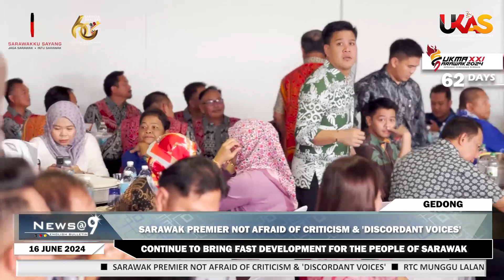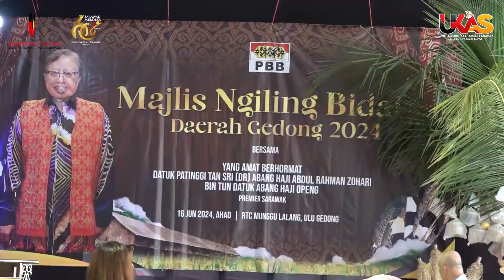Ukasnews @ 9 June 16,2024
Top Headlines Of The Day Presented By Sharill Malek.

1.Sarawak Premier Not Afraid Of Criticism & 'Discordant Voices'
2.RTC Munggu Lalang Will Be Upgraded, Providing Comfort To Local Residents
3.Sarawak Delegation Visits Toronto To Benchmark Best Practices Of Gold Mining Sector
4.Serian Becomes 10th Stop For Sarawak SUKMA & Para SUKMA 2024 Baton Relay
5.Serian Convention Centre Ready To Host Artistic Gymnastics For SUKMA 2024

Ukas Will Expand Information Distribution Channels. Get The Ukas Bulletin And Ukas News Directly On Your Phone. You Can Visit The Ukas Telegram Channels By Simply Clicking On The Link And 'Join' Below: